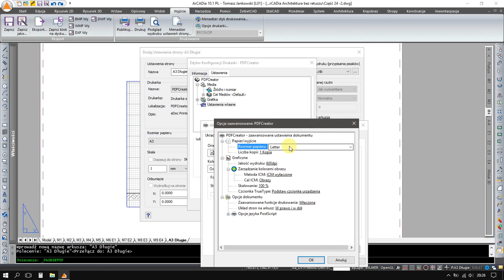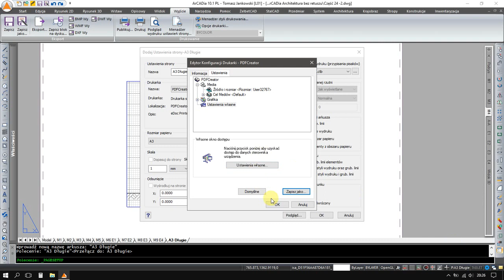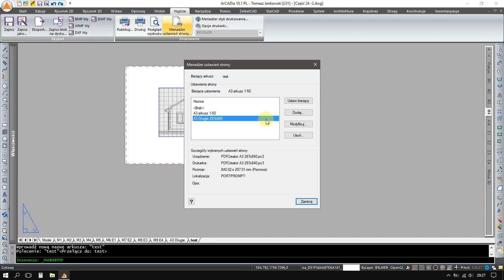ArCADia Architektura - Niestandardowy rozmiar arkusza papieru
W tym filmie pokazuje jak stworzyć niestandardową formatkę Arkusza Papieru w programie ArCADia 10.1. Takie możliwości zależą głównie od właściwości drukarki, dlatego też zmieniłem moją standardową drukarkę PDF na inną.